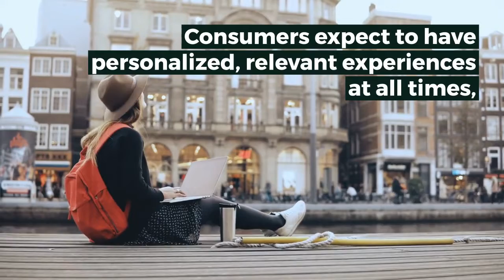The Magic of AI in a Content Driven World - Adobe